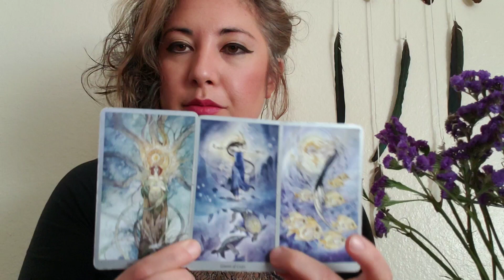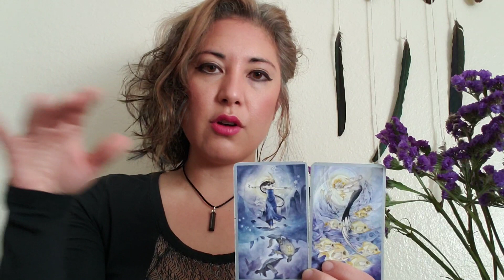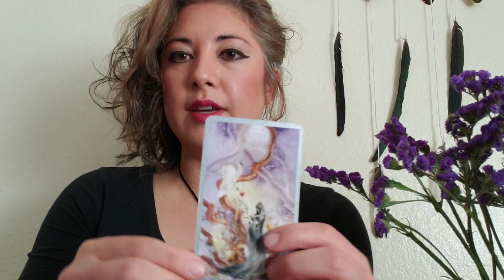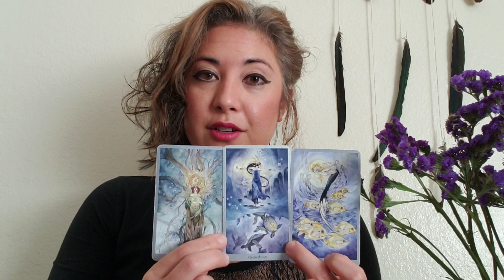Weekly Tarot Reading WATER: Scorpio, Pisces, Cancer--stay in touch with your heart. October 12, 2019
It looks like nothing is happening on the surface, but BIG heart-centered blessings are heading your way.